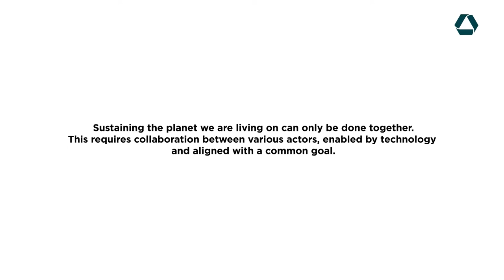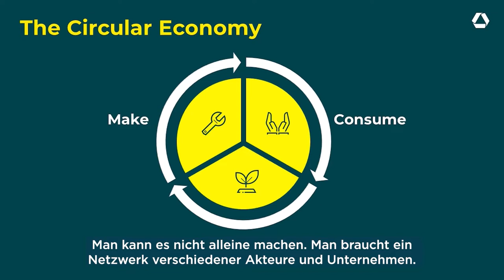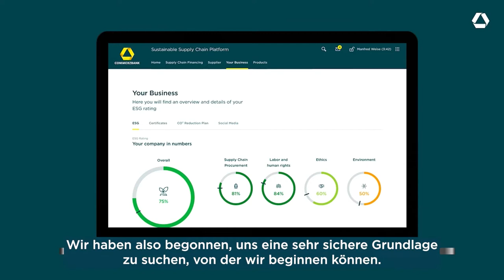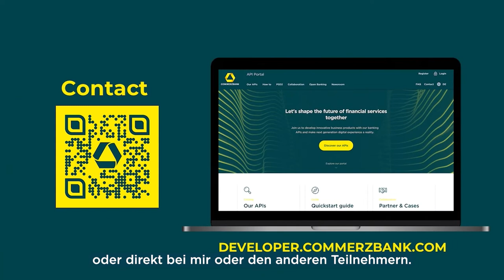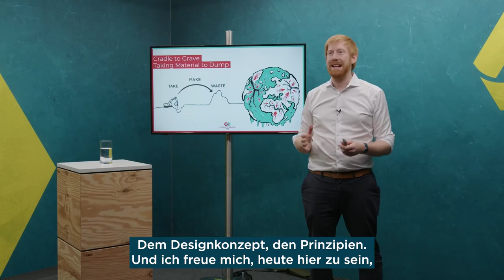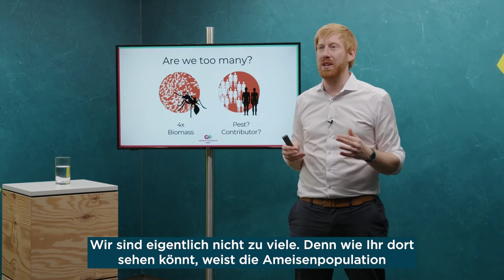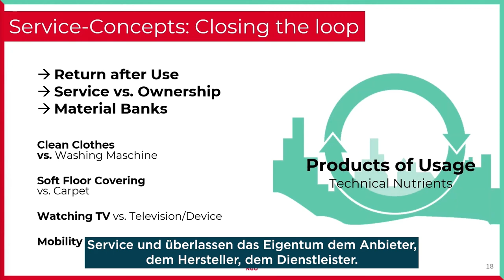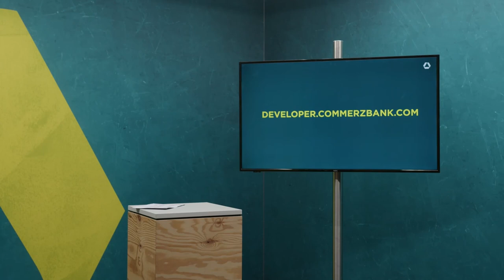API Innovation Summit "Ecosystems x Circular Economy" mit deutschen Untertiteln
Die Commerzbank nutzt Application Programming Interfaces (APIs), um ihre IT zu modernisieren, und stellt diese Technologie unseren Partnern zur Verfügung. Auf unserem jüngsten API-Innovationsgipfel haben wir erörtert, wie digitale Ökosysteme auch zu einer Kreislaufwirtschaft beitragen und die Nachhaltigkeit unterstützen können. Haben Sie den Gipfel verpasst? Dann sehen Sie sich den Livestream jetzt hier auf unserem YouTube-Kanal an.

Erfahren Sie noch mehr über unsere APIs auf unserem Portal und laden Sie sich hier kostenlos unser White Paper herunter, das wir zusammen mit dem Business Engineering Institute der Universität St. Gallen erstellt haben